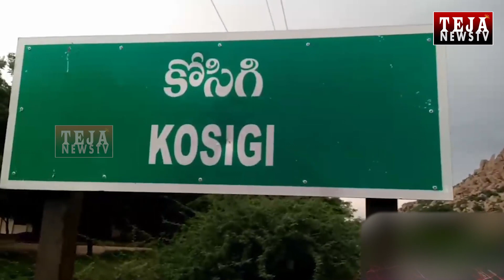వాహనాల పెండింగ్ ట్యాక్స్ లు చెల్లించాలి లేకపోతే చర్యలు తప్పవు